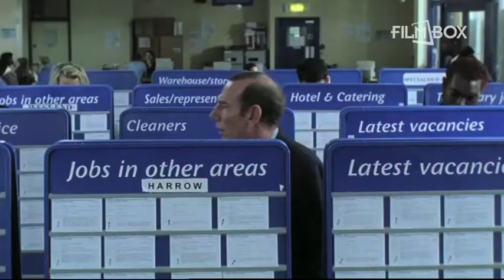Grzechy na kanale FilmBox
Pakiet FilmBox to kanały filmowe, które zapewnią doskonałą rozrywkę szerokiemu gronu odbiorców. Starannie wyselekcjonowana oferta nagradzanych filmów, świetni aktorzy, głośne produkcje hollywoodzkie, uznane kino europejskie, najlepsze filmy akcji, klasyka rozrywki dla całej rodziny, a także kino artystyczne, autorskie i dzieła spoza głównego nurtu. Wszystko to bez reklam, na 5 znakomitych kanałach filmowych: FilmBox Premium HD, FilmBox Extra, FilmBox Family, FilmBox Action i FilmBox Arthouse.